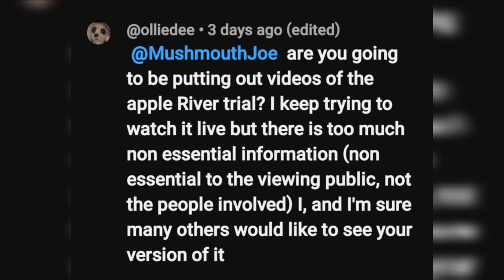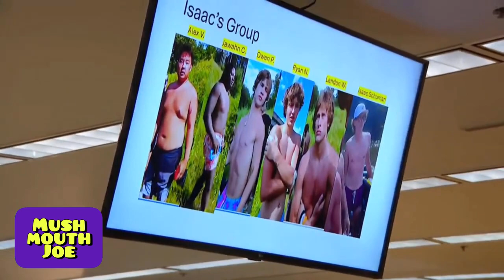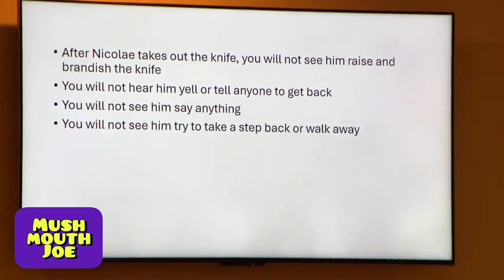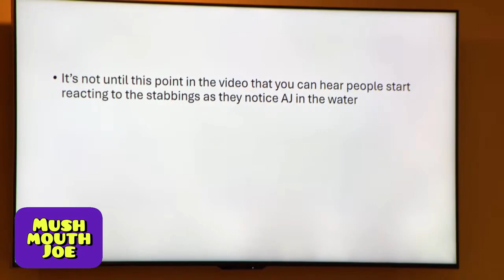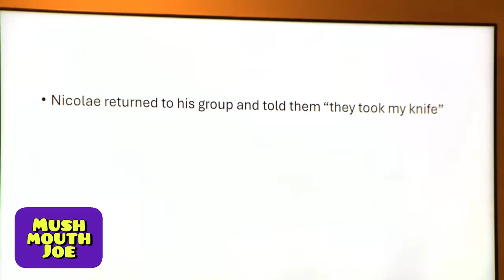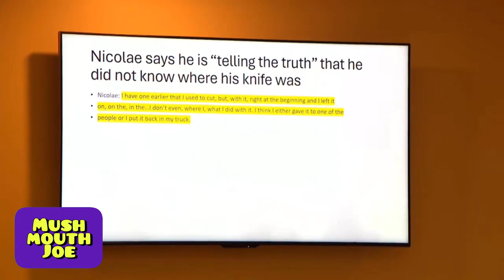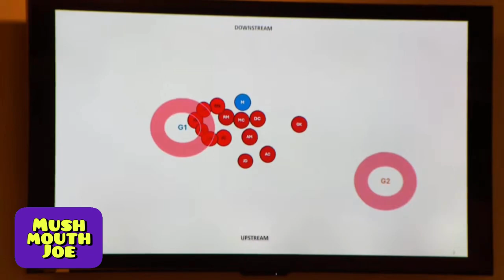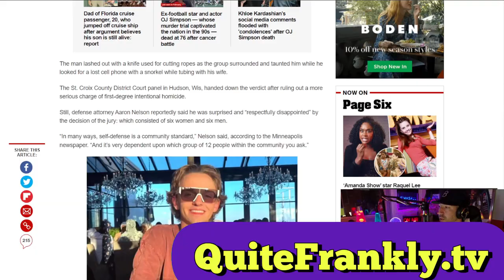Apple River Stabbing Trial: Opening Statements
0:00:54 Prosecution
0:32:06 Defense